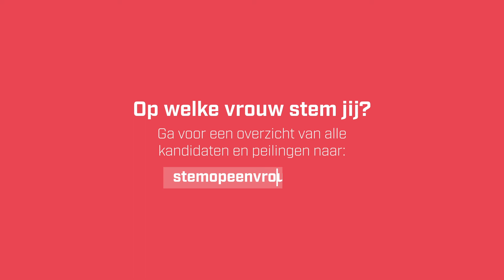Tweede Kamer 2021: Stem op een Vrouw - 廣府話 (Kantonees)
STEMTIP - Kantonees / 廣府話

Op dit moment is maar 31% van de Tweede Kamerleden vrouw. Met jouw stem kan je zorgen dat er meer vrouwen verkozen worden. Hoe stem je slim? Dat legt Say-Wang Lau in dit filmpje in het Kantonees uit! Help jij meer vrouwen de Tweede kamer in? Stem op een vrouw, lager op de lijst!

Ga naar stemopeenvrouw.com voor een overzicht van alle verkiesbare vrouwen en de peilingen.

ENGLISH:
Vote for a Woman - Cantonese

At this moment only 31% of the members of the Tweede Kamer are female. With your vote we can get more women elected. How do you vote smart? In this video Say-Wang Lau explains it in Cantonese!

Vote for a woman, lower on the candidate list. This way, you can elect her with your preferential vote.

Translation credits: Philip Lau
Instagram Sai-Wang: @bakayarou_sai